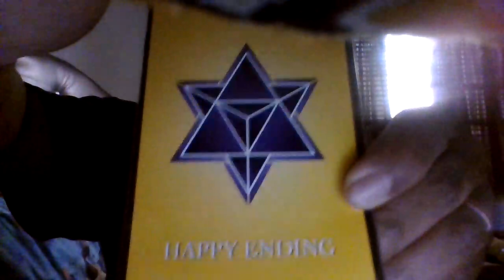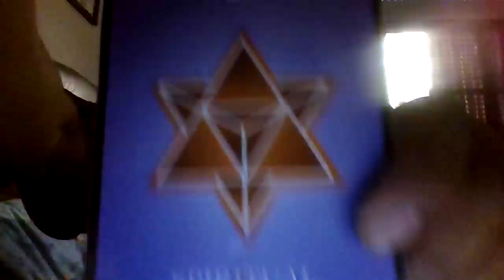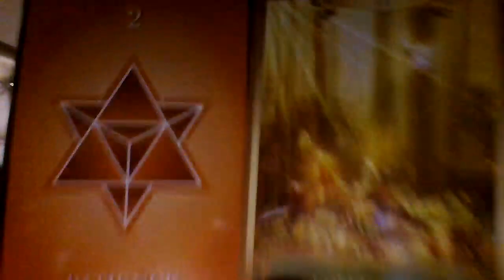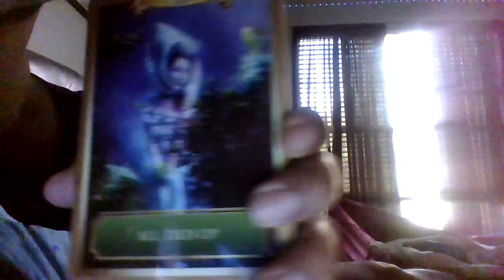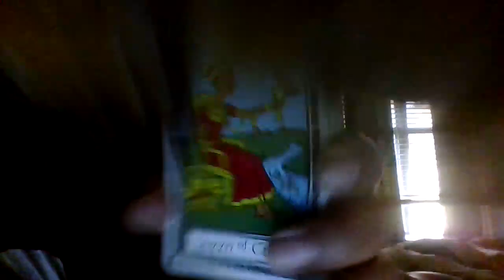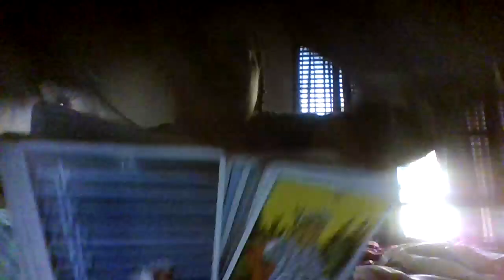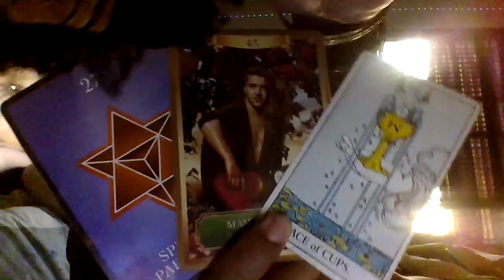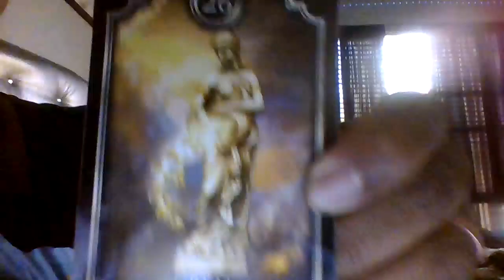YIN An Unbelievable Moment Approaches-All Your Questions Will Be Answered